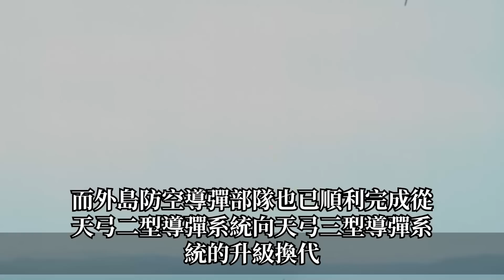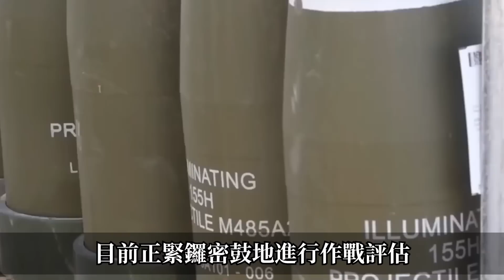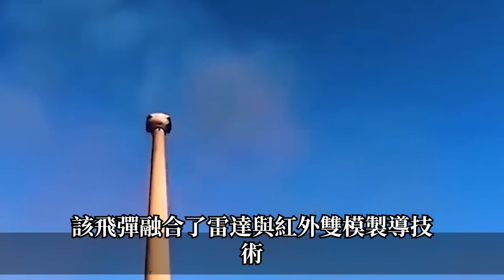【台灣防空大換代！】經過“強弓專案”深度研發，使外島防空範圍提升至100公里！并具有反制變動軌道的能力！台灣